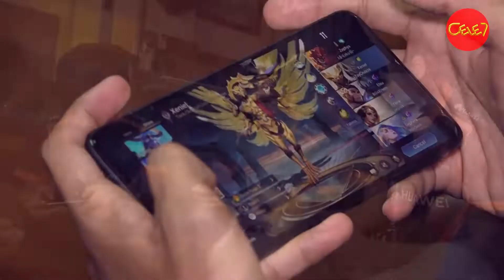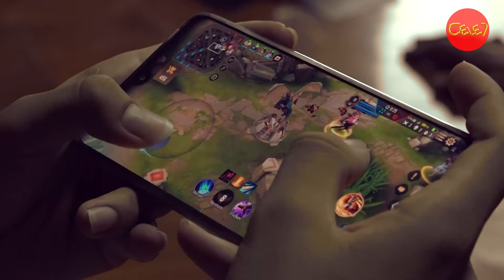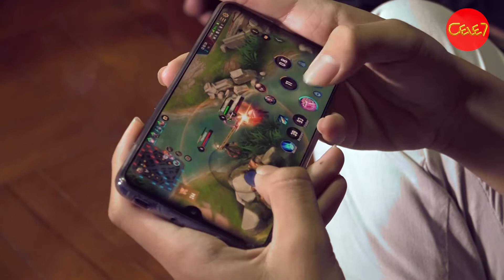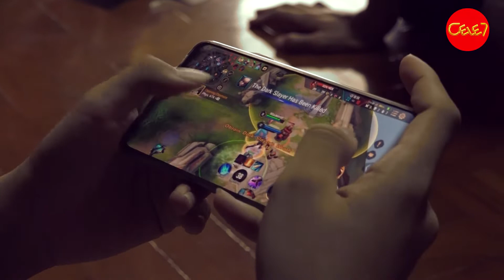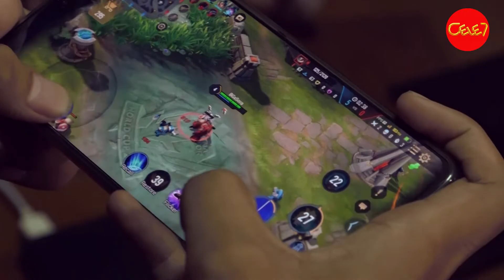Burmese Ghouls AOV team က ဘာေတြျပင္ဆင္ေနလဲေျပာျပထားပါတယ္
ဒီတစ္ေခါက္ cele's sports အစီအစဥ္ကေန ပရိသတ္ေတြအတြက္ တင္ဆက္ေပးခ်င္တာကေတာ့ Burmese Ghouls AOV Team ရဲ႕ဖြဲ႕စည္းျဖစ္ပုံေတြအမွတ္တရေတြပဲ ျဖစ္ပါတယ္။

ဆီးဂိမ္းၿပိဳင္ပြဲမွာသူတို႔ဘယ္ေလာက္ထိေမွ်ာ္လင့္ထားလဲ??? Ml ထက္ AOV ကိုဘာလို႔ေဆာ့တာလဲ??? သူမ်ားႏိုင္ငံေတြနဲ႔ယွဥ္ရင္ဘာေတြကြာျခားေနလဲဆိုတာ???